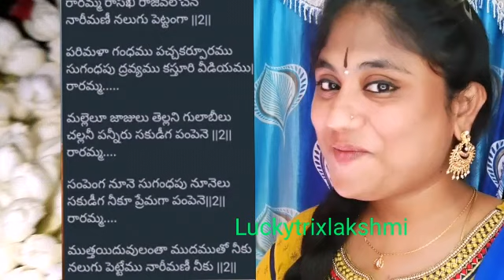పెద్దమనిషి అయిన 7వ రోజు చాకలి వారితో అమ్మాయికి ఇలా చేయించారా /pushpavathi niyamalu in telugu/nalugu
పెద్దమనిషి అయిన 7వ రోజు చాకలి వారితో అమ్మాయికి ఇలా చేయించారా /pushpavathi niyamalu in telugu/nalugu స్నానం song